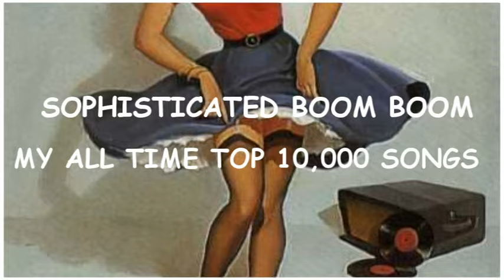Sophisticated Boom Boom - My all time top 10,000 songs = part 44: 8,750 – 8,701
& some may have to be muted. NB my uploads are done for pure fun! EXPECT A LOT OF MUTES ON  FUTURE UPLOADS sadly every Beatles/Prince song will have to be muted due to copyright, also I can’t use any VEVO videos!!
MUTED =
No: 8,737  The Beatles “And Your Bird Can Sing”

I do find the copyright MUTES a bit hit’n’miss, as it’s always a guessing game as to which mp3/video clip is an infringement, even if it’s an original upload from your own scratchy record collection
When it comes to  tastes, it’s each to one’s own, my own eclectic taste may not be your cup of tea & some of my choices are quite predictable but others maybe obscure, 100% leftfield, corny, cheesy, slushy & plain naff, but each song evokes memories of a time & a place &  many great schmaltzy memories. I grew up listening to 1960’s UK & Europe’s pirate radio stations & flipping through my parents record collection.
It's a highly subjective list of my top 10,000 songs according to me & only me, and your personnel faves, may not even make my top 10,000 and in truth, my top 1,000 is very predictable & quite tame as many of the songs appears on many music publications top songs lists!
Superficially, some would call my choices easy listening but I call it Sophisticated Boom Boom.
So here’s part 44 of my Top 10,000 songs, Nos 10,000 – 1,001 are in no particular order, but the final 1,000 will be in a precise order, a lot of the songs I may not listen to on a regular basis, & I  hummed & hawed for ages over the final 10,000. I would imagine that the 1960’s will be the most popular decade with The Beatles having the most songs, followed closely by Bob Dylan, David Bowie, Bob Marley & the Atlantic/Motown labels.